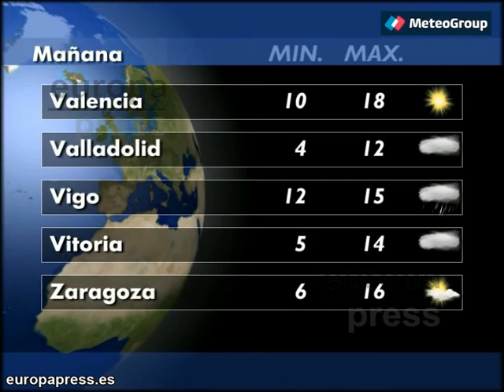Previsión del tiempo para este lunes 7 de diciembre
El inicio de la semana vendrá acompañado de más nubosidad en toda la Península, donde predominarán los intervalos de nubes y claros, mientras que en el noroeste volverán a producirse algunas precipitaciones. De nuevo se prevén nieblas en la meseta norte y en el Valle del Ebro. En las islas canarias el tiempo estará estable aunque con algunas nubes en las zonas altas. Las temperaturas se mantienen en el centro, pero comienzan a bajar por la zona de Levante